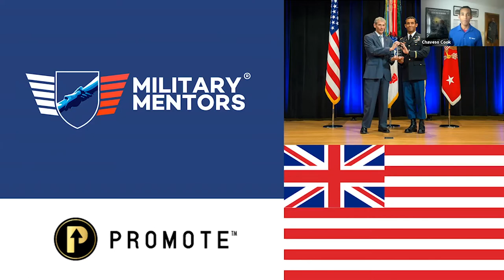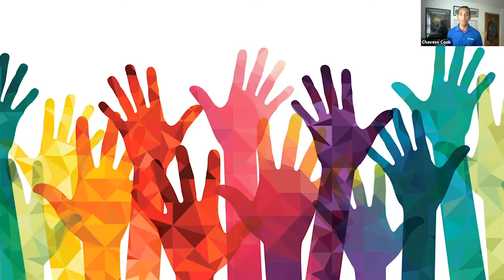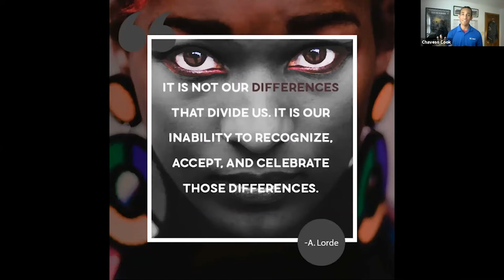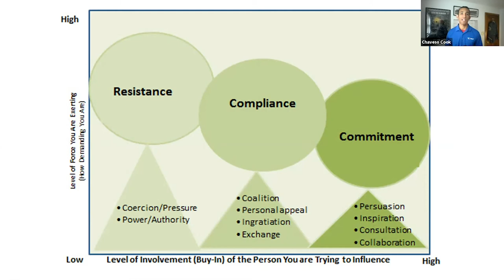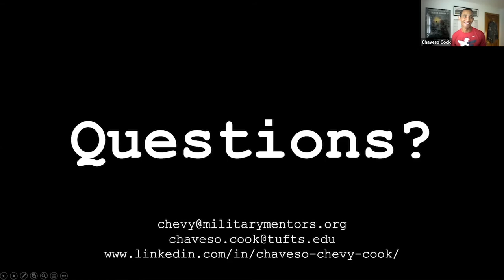Diversity Discussion with Chevy Cook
Chevy Cook, Military Mentors co-founder and a current U.S. Army officer pursuing doctoral studies at Tufts University, shares lessons on equality, discussing and addressing diversity, and allyship in leadership in a new training session for EagleNation. We are proud to offer this training to our Eagle Leaders as one of many steps forward in our efforts to ensure that every veteran feels welcome at Team RWB.